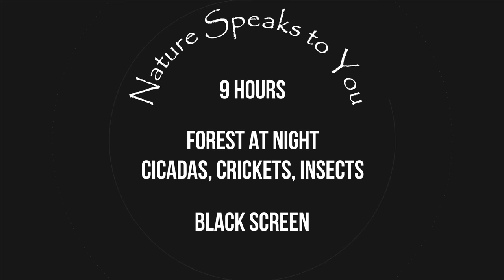Sound of forest at night, crickets, cicadas, insects - 9 hours ASMR-Nature-Sound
Cricket sound at night. Night nature sounds.
Elevate Your Relaxation Journey 🎧🍃
Immerse yourself in pure tranquility by tuning in to this video at a gentle volume through headphones or high-quality speakers. Take a moment to unwind! 😌
Express your support through:
    Liking👍
    Sharing your thoughts📝
Your encouragement fuels my passion to consistently craft nature-inspired videos.
Grateful for your kindness! 🙏😊
🔴 About Me
👋 Hey there, I'm John! Step into my peaceful corner on YouTube! Overwhelmed by the chaos of city life, I yearned for an escape from never-ending thoughts, seeking solace in the embrace of quietude and the beauty of nature.
💡 This project is my heartfelt endeavor – a sanctuary inviting you to unwind, discover tranquility, and find healing amidst the world's chaos. So, kick back, relax, and let the soothing content on my channel be your refuge from life's hustle and bustle!

🔴 Welcome to Nature Speaks to You - Channel Overview
Embark on an emotionally enriching journey with Nature Speaks to You, a haven meticulously crafted for those seeking solace in serene moments. My channel is a heartfelt dedication to presenting the gentle whispers of nature and the profound beauty of Mother Earth, uniquely tailored for you.
🌳 Indulge in Nature's ASMR: Whether you crave a tranquil study backdrop, a lullaby for a peaceful sleep, or just a respite from life's chaos, my ASMR videos promise to transport you to nature's core. Immerse yourself in therapeutic sounds that bring comfort and relaxation to your soul.
📵 Unplug and Reconnect: Step away from the digital clamor and reconnect with the genuine whispers of nature. Put your phone on silent, close your eyes, and let the serene landscapes and sounds embrace you. Rediscover the true essence of peace through the authentic voice of Nature Speaks to You.
Let nature's voice become your companion on the path to tranquility, patiently awaiting its chance to be heard.

🔴 Rainy Videos:
🎥 Light rain on window, Relaxation, Sleep, ASMR Nature Sound - 8 hours to reduce stress, help insomnia